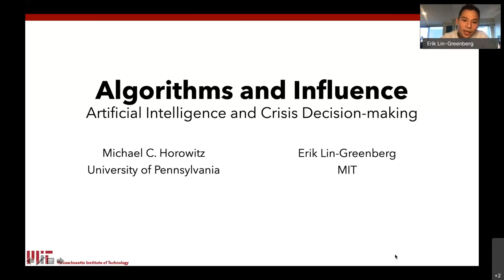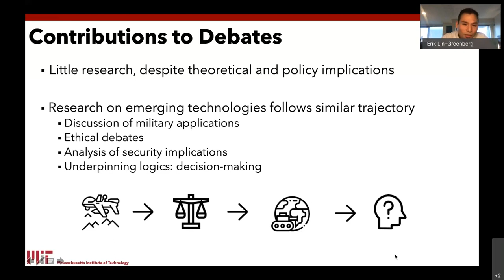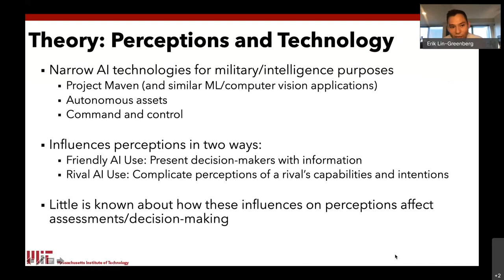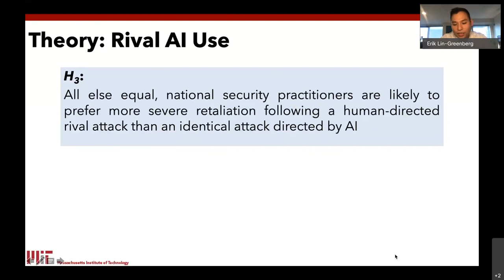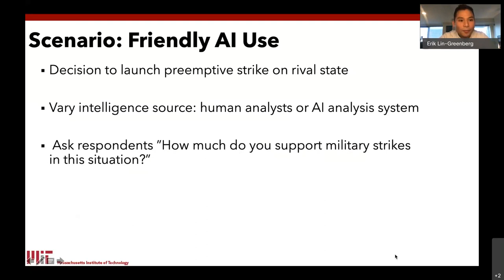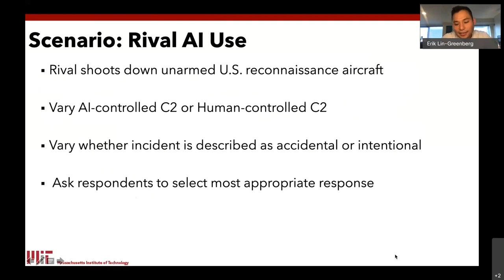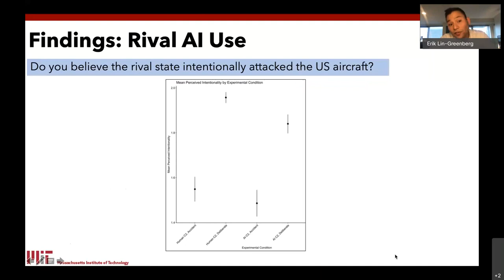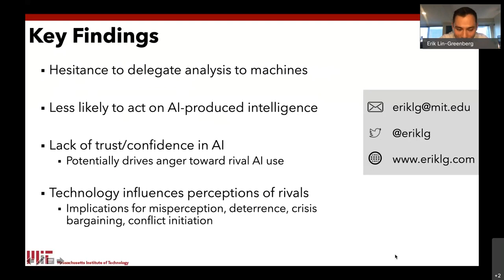CGSR Seminar Series | Artificial Intelligence and Crisis Decision-making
Seminar Abstract:

Artificial Intelligence (AI) is becoming increasingly common in the international security domain. AI serves as an enabler that can help automate and streamline military tasks that traditionally required human intelligence. Despite the proliferation of AI-enabled systems, relatively little scholarly research has explored whether and how AI affects military decision-making. Instead, researchers have focused on the various applications of AI in the military domain, the effect of AI on the global balance of power, and the challenges that AI poses to alliance operations. Yet, the perceptions that policymakers have toward AI may affect their decisions on the use of force. Drawing from a set of original survey experiments fielded on a sample of U.S. national security practitioners, we find that AI use by both friendly and rival forces has a significant effect on elite decision-making during interstate crises.

Speaker Bio:

Erik Lin-Greenberg is an Assistant Professor of Political Science at the Massachusetts Institute of Technology. Erik’s research examines how emerging military technology affects conflict dynamics and the use of force. His work has appeared in a variety of academic and policy outlets including Security Studies, Journal of Peace Research, International Peacekeeping, Foreign Policy, and The Washington Post. Erik previously held fellowships at Stanford University’s Center for International Security and Cooperation and the University of Pennsylvania’s Perry World House, and he received the 2020 American Political Science Association Merze Tate Prize for best dissertation in international relations, law, and politics. He completed his PhD at Columbia University and an MS and BS at the Massachusetts Institute of Technology. Prior to graduate school, Erik was an active duty officer in the United States Air Force and continues to serve on the Joint Staff as a member of the Air Force Reserve.

This seminar was hosted by the Center for Global Security Research (CGSR) at LLNL.

LLNL-Video-786879